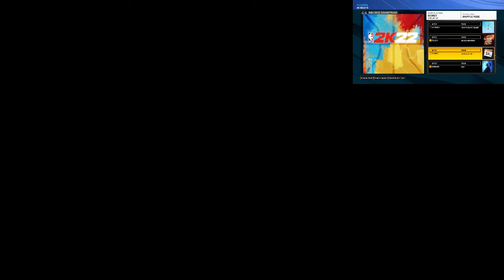BEST jumpshot In 2k22